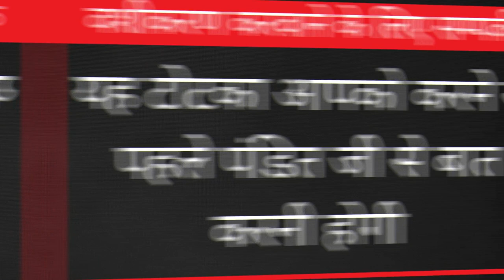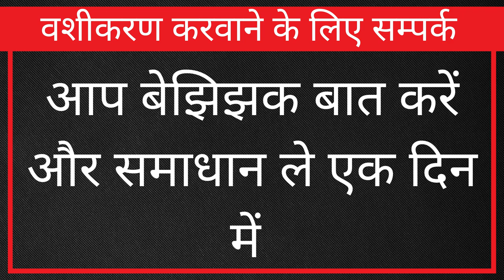तकिये के निचे फोटो रखो उसी वक्त आपको उसका फ़ोन आएगा और फिर आपको पता हे क्या बोलेगी